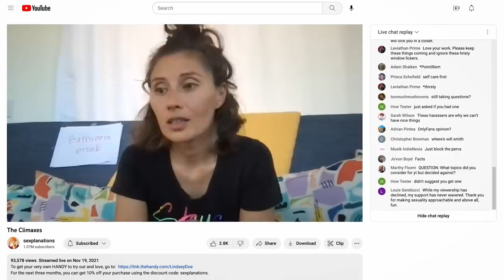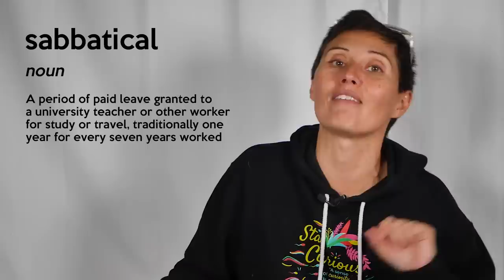Heartfelt Explanations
In December of 2021 Sexplanations/Dr. Doe went on hiatus for an undetermined amount of time. In fact, it was possible that the channel would not publish content again and Dr. Doe would retire completely from sexology. After a year away, a lot of time with dogs, and major work on healing, Sexplanations and your host Dr. Lindsey Doe are back to explain. This episode shares what happened in the last year and suggests there may be more in the future.

Special shoutouts to:
Charity:Water who is helping me to build water resources in high needs community. I will do a campaign with them soon to include all of you in another well project if you'd like to participate.
Every Dog Matters in Bulgaria and Baja Pet Rescue in Mexico, both organizations do really great work rescuing and rehoming dogs.
Maia Ledesma, for coming back on board as an editor for this channel. I asked her last minute when I finally decided to return at full-speed and she waved her magical wand all over this channel.
Alex the production assistant who navigates the ship and the dogs that cuddle all the negativity out of me.